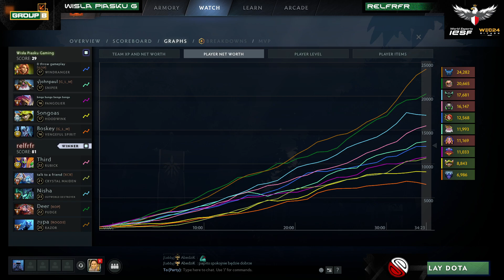WEC2024 Finał Górnej Drabinki | Wisła Piasku Gaming vs Relfrfr | Komentuje: vanRooD & Felipe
0:00 Start
5:35 Start #1 gra
50:00 Start #2 gra